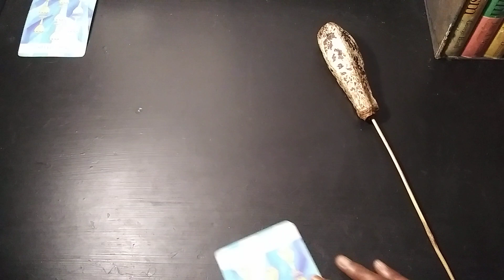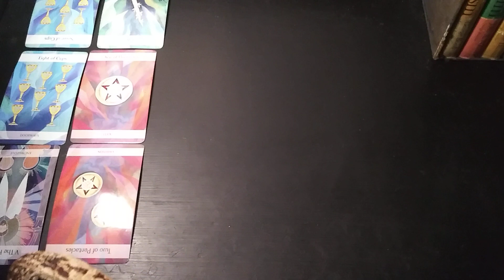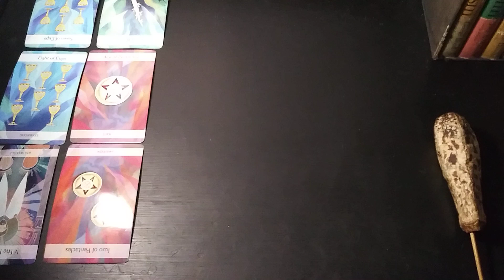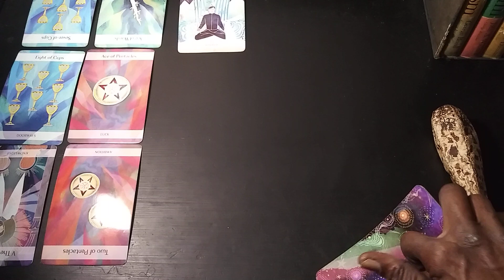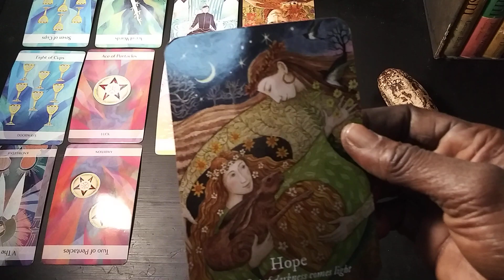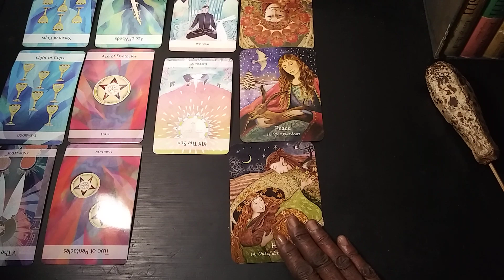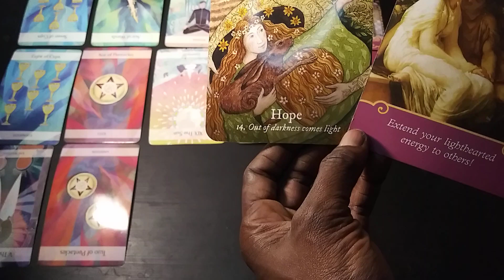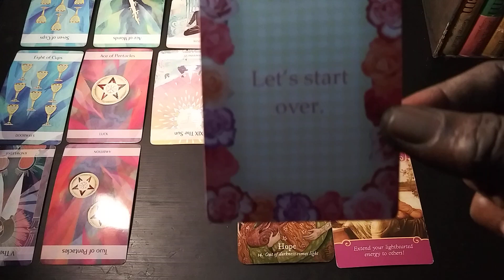♑CAPRICORN - GONE. 🥺💔JUNE2021